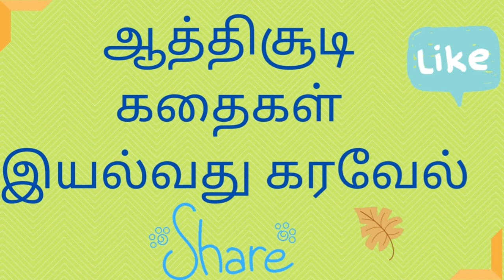ஔவையார் ஆத்திச்சூடி நீதி கதைகள் தமிழில்- இயல்வது கரவேல் Story | Aathichudi - Moral Story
ஔவையார் ஆத்திச்சூடி கதைகள் - இயல்வது கரவேல் Story | Aathichudi - Moral Story

இந்த வீடியோவில் குழந்தைகளுக்கான ஆதிச்சுடி   சிறுகதை "இயல்வது கரவேல்" சொல்லப்பட்டுள்ளது .